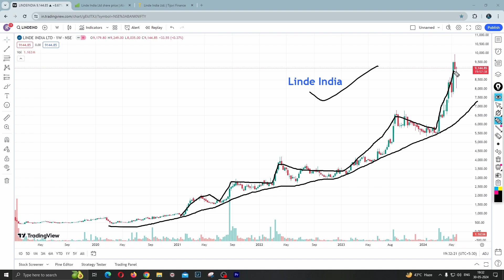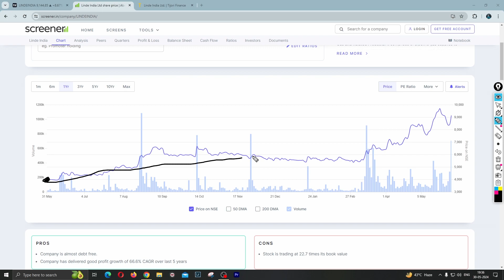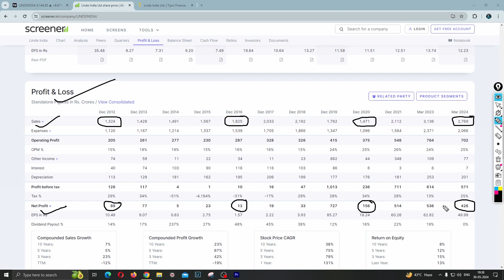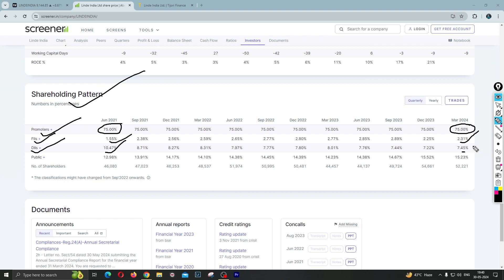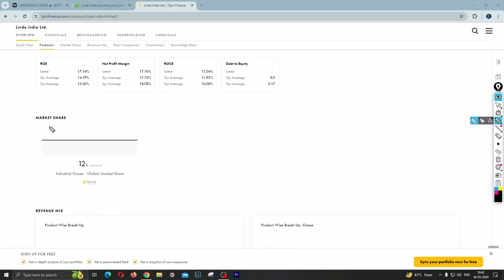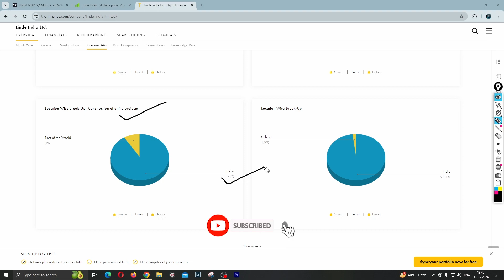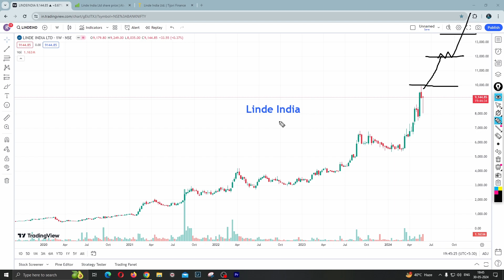LINDE INDIA SHARE LATEST NEWS | linde india ltd